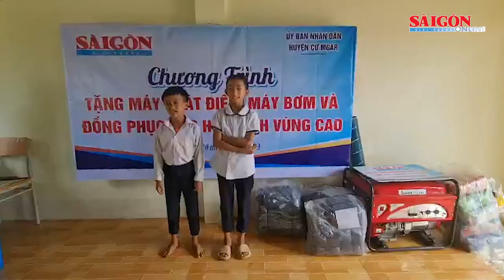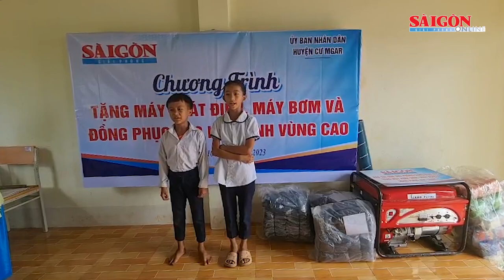Báo SGGP tặng máy phát điện, máy bơm và đồng phục cho học sinh vùng cao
Ngày 10-5 tại xã Ea Kiết (huyện Cư M’gar, Đắk Lắk), Báo SGGP phối hợp với UBND huyện trao tặng máy phát điện, máy bơm nước và đồng phục cho điểm trường buôn H’Mông, trường Tiểu học Mạc Thị Bưởi.